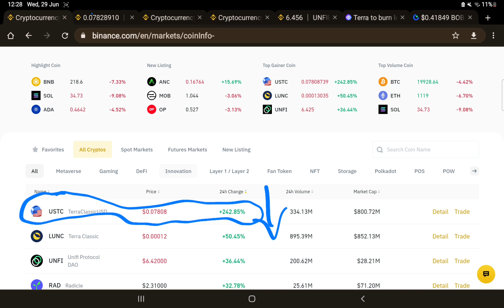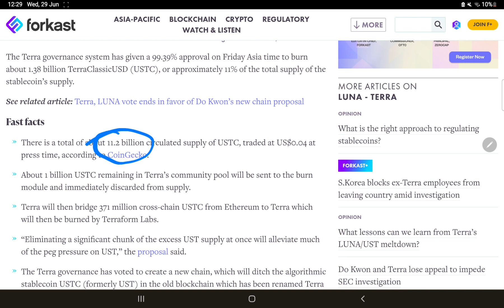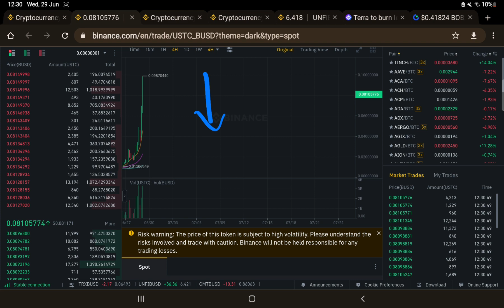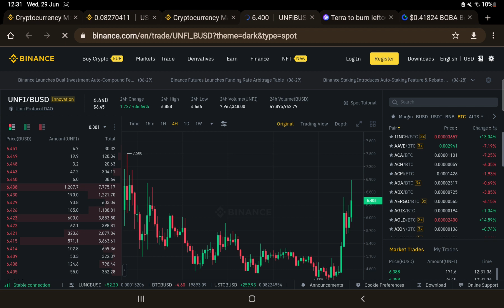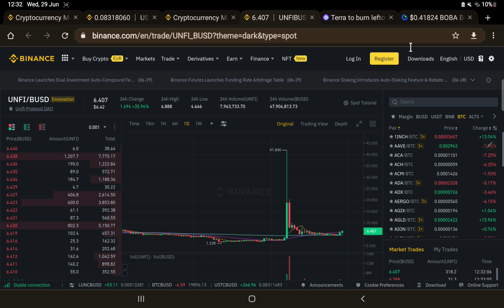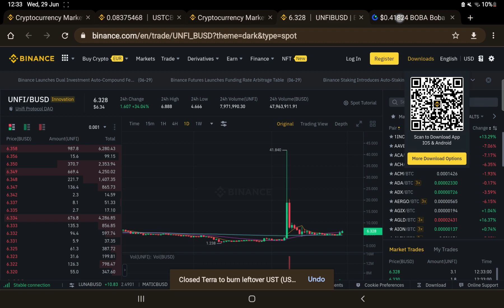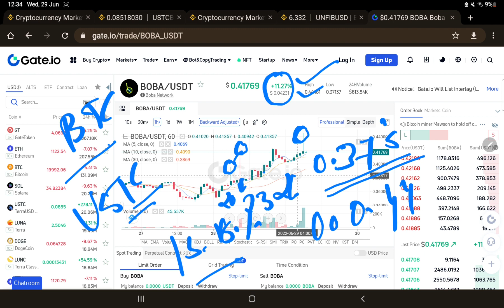Why USTC Pumped? | Can I Buy USTC Now? | Which Coin Will Be Top Gainer In Binance? | USTC 550% Pump?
Hello Crypto Lovers, Ish video mein USTC ka price kyu itna pump hua hain ye bataya gaya hain or kaun sa binance ka top gainer hame next dekhna chahiye ye bhi bataya hain, ek good profit telegram ka coin bhi share kiya hain  to video ko pura dekhe.

𝐎𝐟𝐟𝐢𝐜𝐢𝐚𝐥 𝐓𝘄𝗶𝘁𝘁𝗲𝗿:- @CryptoMartIndia

Kucoi

* Binance Launchpad Token Slae
* Binance Will List New Token
* How to Deposit Money In Huobi Global Exchange
* Top 5 Crypto To buy This Month
* Crypto Update
* Crypto Ban Bill
* How To know Binance Listing Earlier

The Information on this Channel and provided from or through this channel is general in nature and is not specific to you the user or anyone else. You should not make any decision, financial, investment, trading, or otherwise, based on any of the information presented on this channel without undertaking independent due diligence and consultation with a professional broker or financial advisory.